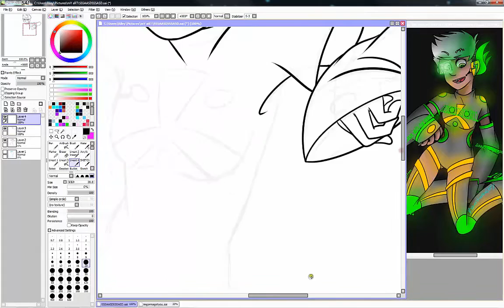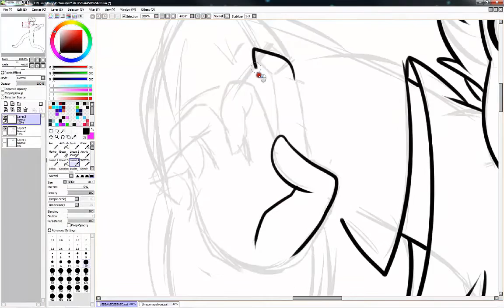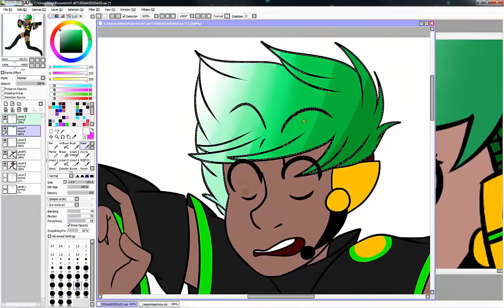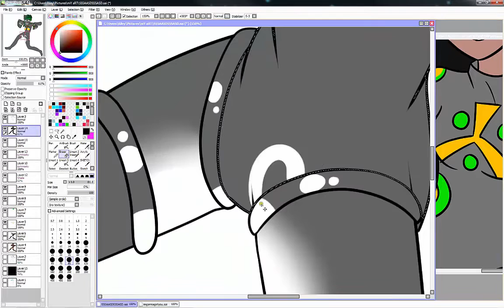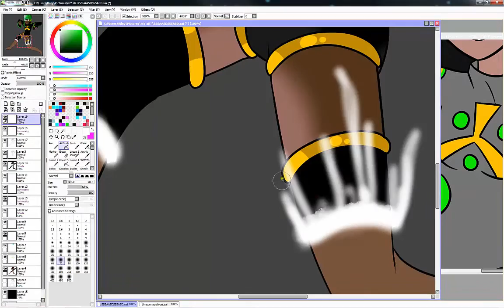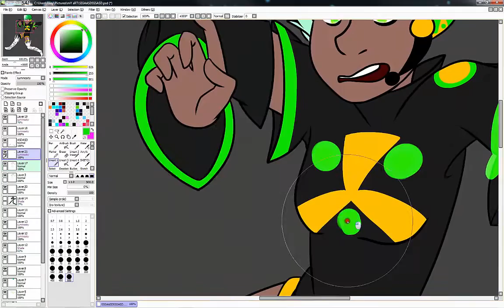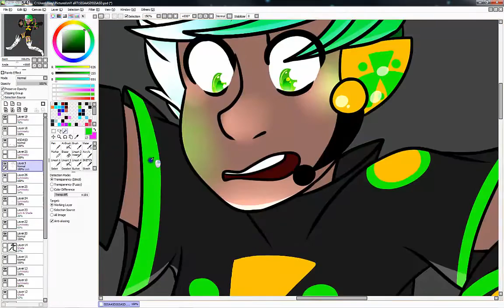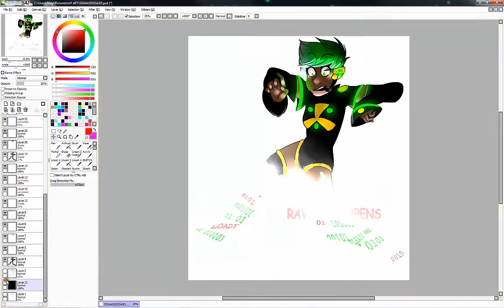*OLD*Alice Speedpaint // V-Virus